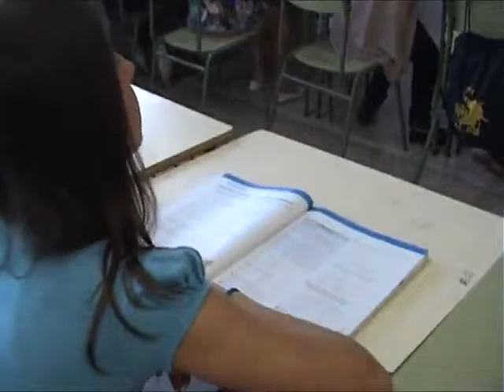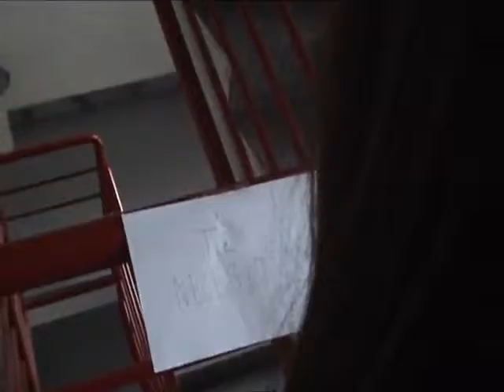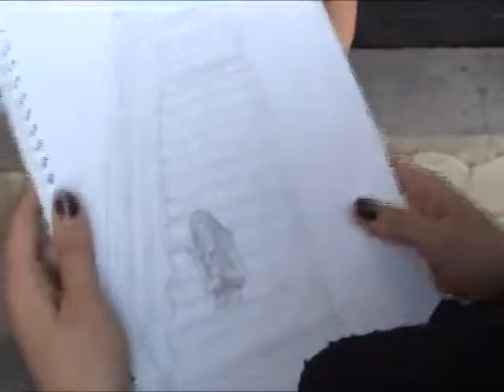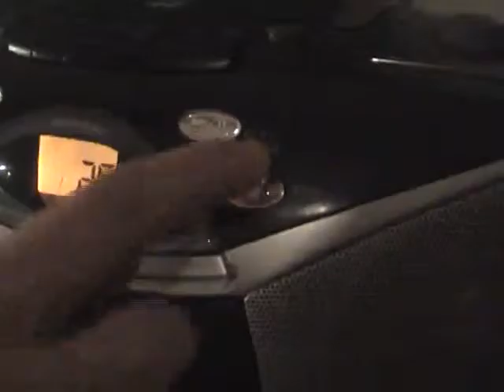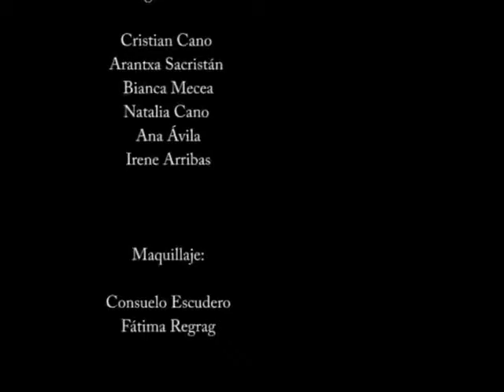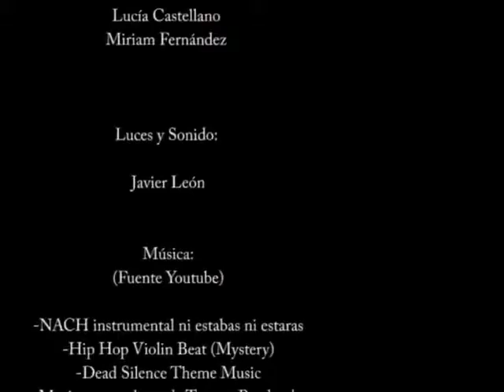Cortometraje Knife (2012) - Javier León Santos-Olmo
Cortometraje de suspense realizado por los alumnos del instituto Julian Zarco